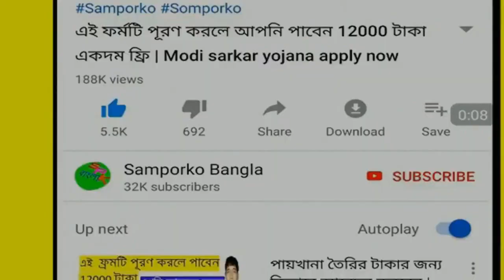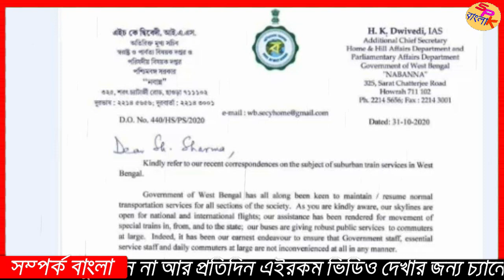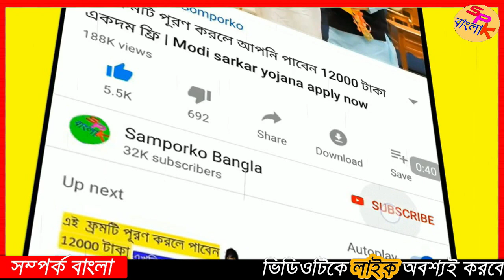অবশেষে এবার লোকাল ট্রেন চালু হচ্ছে | Kolkata Local Train News West Bengal | local trains start news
keyword-
local train news west bengal.
local train starting date in west bengal.
local train.
local train news in kolkata.
local train start in west bengal.
train news today live west bengal.
west bengal local train news today.
train kobe cholbe today news.
local train news.
locallocal train kab chalu hoga.
local train update today west bengal.
 Kolkata Local Train News Today Bengali
local train.
train.
kolkata train.
bangla local.
west bengal.
kolkata news.
West Bengal Latest News Today | Current News Today Live West Bengal | West Bengal Current News VideoSeptember Lockdown West Bengal News.
kolkata
gas rate.

 লোকাল ট্রেন কবে চলবে, কবে থেকে চলবে ট্রেন, ট্রেন কবে থেকে চলবে, ট্রেন চলাচল খবর, লোকাল ট্রেন কবে থেকে চলবে, কবে থেকে চালু হবে লোকাল ট্রেন,ট্রেন কবে চলবে,ট্রেন কবে চালু হবে, কোন কোন স্টেশনে ট্রেন থামবেনা, লকডাউন কবে শেষ হবে, লক ডাউন কত দিন চলবে, নরেন্দ্র মোদী,